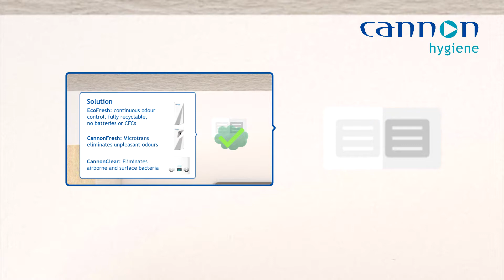Cannon Hygiene - Odours in the Washroom 2018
There are many odours in the washroom that are caused by faulty equipment or various other reasons. See how we at Cannon Hygiene identify these problems and show you exactly how we solve them.